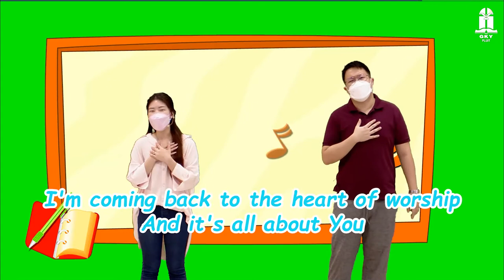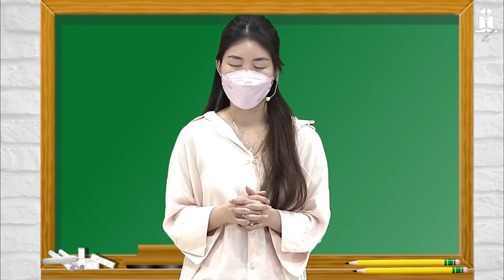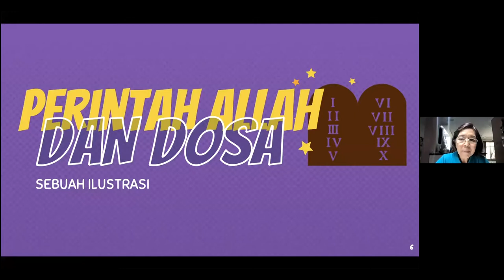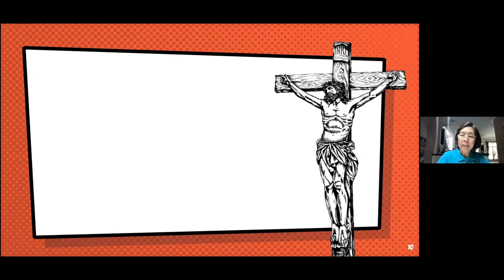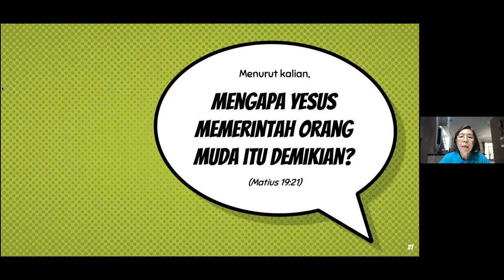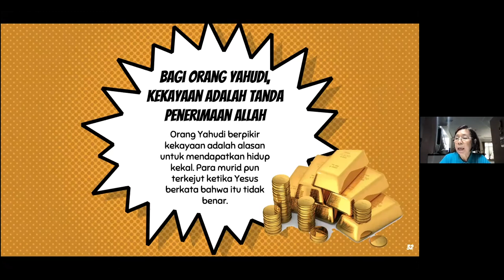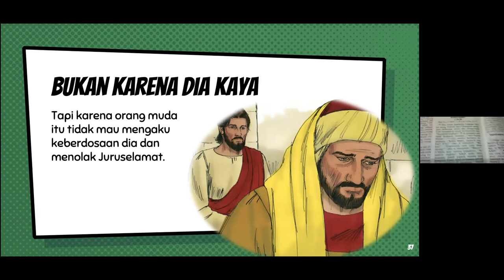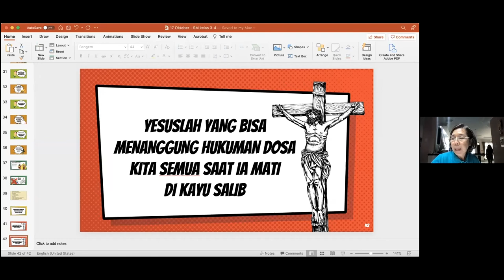IBADAH SEKOLAH MINGGU | KELAS TENGAH | 17 Oktober 2021, Pk. 17.00 Sore